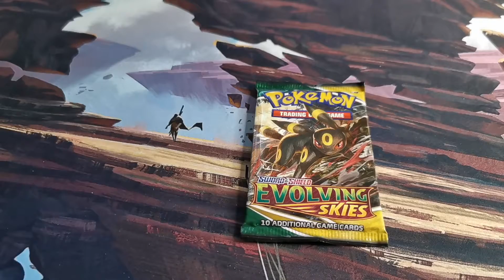Episode 25: Evolving Skies Pokemon Pack Opening !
Short videos about opening different Pokemon booster packs !